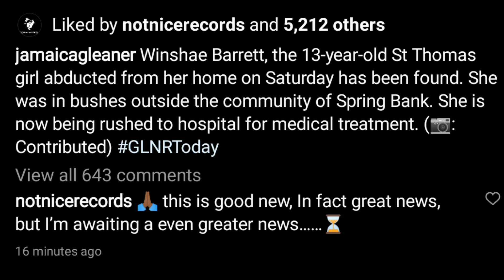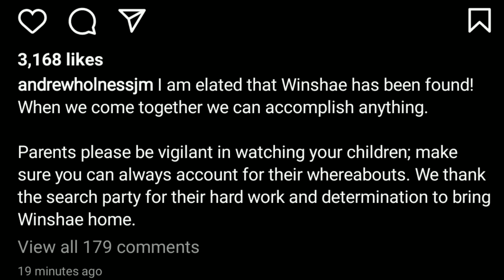Breaking News: 13yrs Old "Winshae" Has Been 'FOUND' In Bushes in St.Thomas!